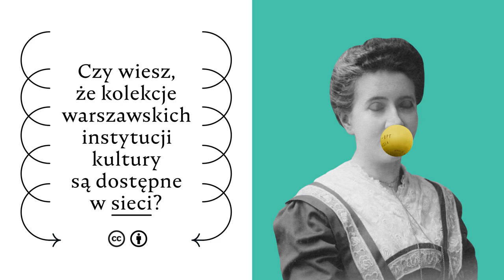Poużywaj sobie! Kolekcje warszawskich instytucji kultury w sieci. Pani z balonem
Animacja jest częścią kampanii "Poużywaj sobie! Kolekcje warszawskich instytucji kultury w sieci". Więcej informacji

wykorzystano:
Atelier "Czesław", Portret Jadwigi Pietkiewicz, źródło: Mazowiecka Biblioteka Cyfrowa, domena publiczna; oraz aut. nieznany, Start balonu Wisła, źródło: Narodowe Archiwum Cyfrowe, domena publiczna